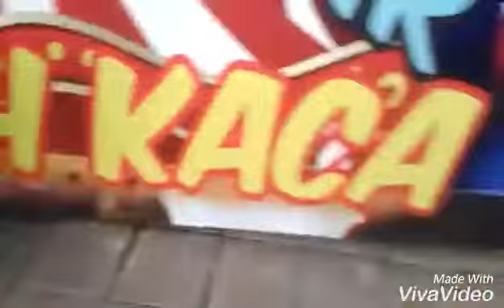Mannequinchallenge at Krisna Funtastic Land singaraja-Bali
Tempat wahana bermain yg baru2 di buka,,
Krisna funtastic land wahana terbesar di bali utara